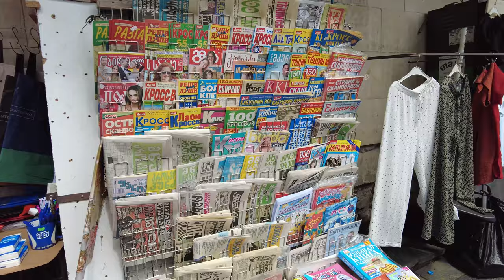Market Bazaars of Tbilisi Georgia Summer 2023